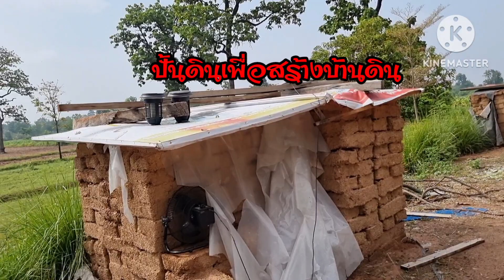เก็บหน่อไม้ชมธรรมชาติและบ้านดิน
เก็บหน่อไม้ชมธรรมชาติและบ้านดิน ช่วงอยู่เมืองไทยมีโอกาสได้ไปเยี่ยมน้องอุ้มบ้านโสกนกเตน น้องสับหน่อไม้/มะม่วงให้ เราก็ได้มีโอกาสชมธรรมชาติบ้านนาที่สวยงามมากจึงนำบรรยากาศมาฝากทุกคนที่ผ่านมาชมค่ะ#happiness